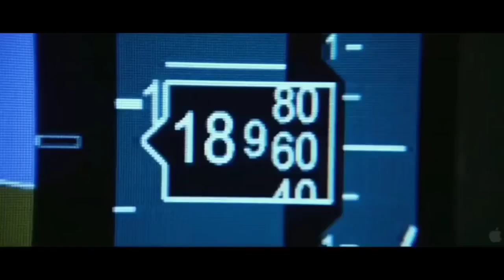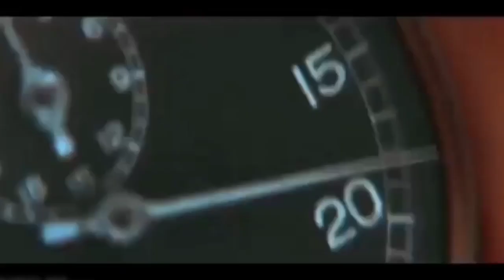Top Best Aviation Movies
In this video we talk about Top Best Aviation Movies
There are many movies but we
Select finest

India Airlines Fleet size and IATA codes

# Hello Aviator